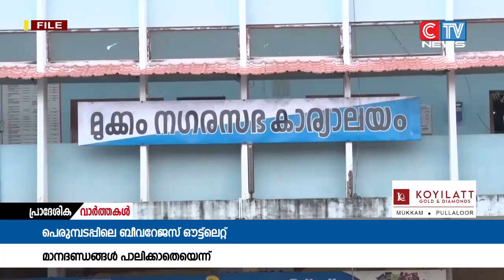അഗസ്ത്യന്‍മുഴി പെരുമ്പടപ്പിലെ ബീവറേജ് ഔട്ട്ലെറ്റിനെതിരെ പ്രതിഷേധം കൂടുതൽ ശക്തമാവുന്നു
കൊയിലാണ്ടി - എടവണ്ണ സംസ്ഥാന പാതയോരത്തെ